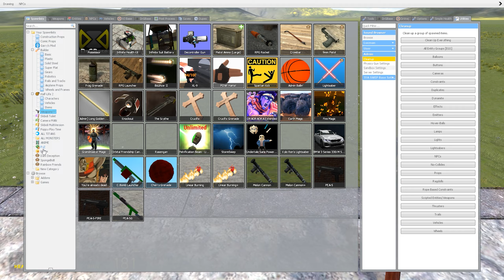PLAYING AS ALL PLANTS TEAM In Garry's Mod! (Plants vs Zombies)